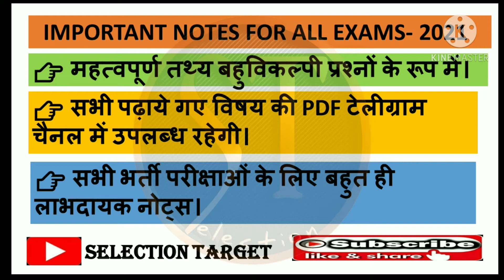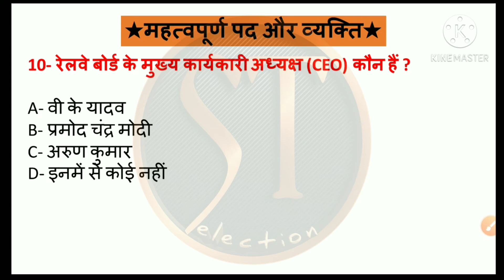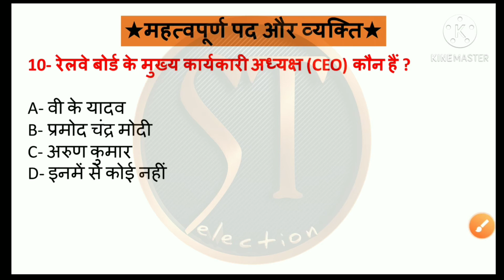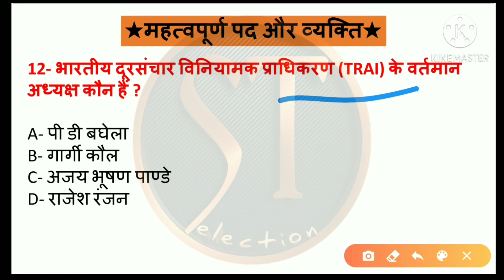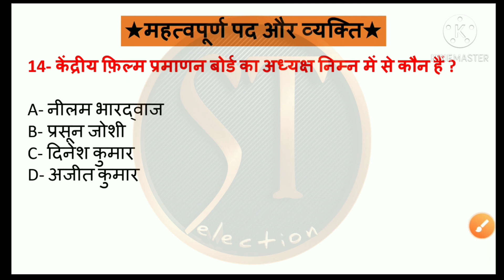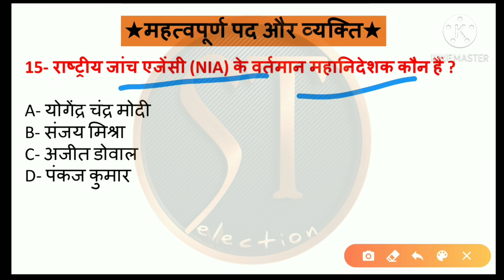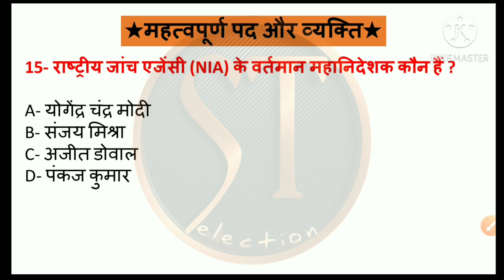महत्वपूर्ण पद एवं व्यक्ति || सभी परीक्षाओं में 100% पूंछा जाने वाला सबसे महत्वपूर्ण टॉपिक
rrb_ntpc,

PDF telegram link-

👉सामान्य ज्ञान विषय का सबसे महत्वपूर्ण एवम उपयोगी टॉपिक जिससे हर साल सभी परीक्षाओं में प्रश्न अवश्य पूंछे जाते हैं।
👉सुपर टेट में भी इस टॉपिक से सवाल पूंछा गया था।